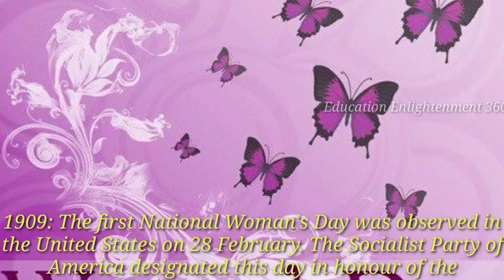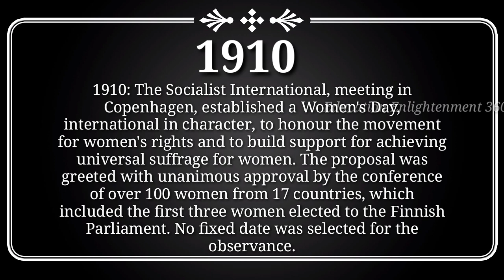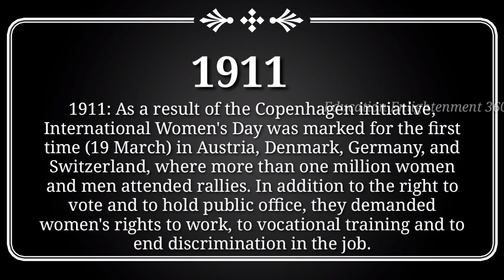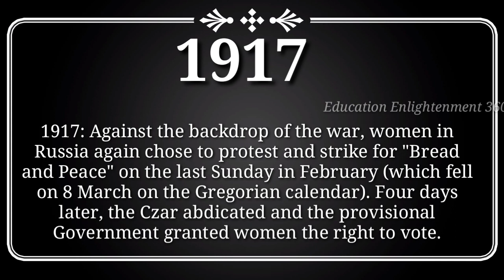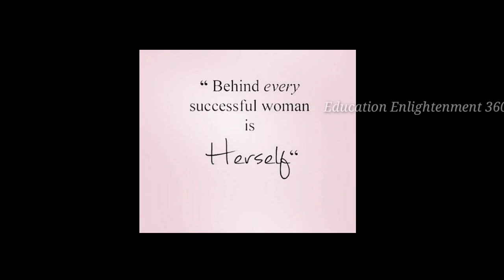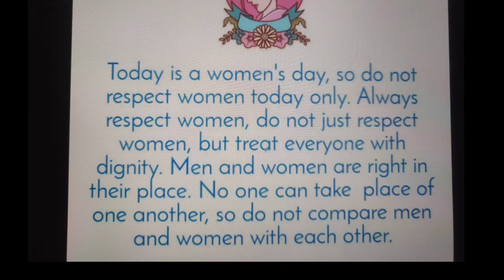Happy Women's day | Speech given by MADHUMITA | History of Women's day ||| #47